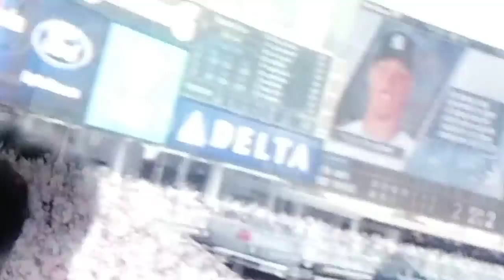744 METCALF AVE(3)